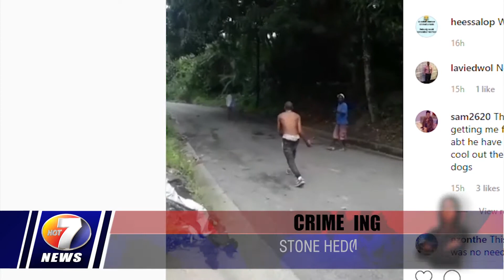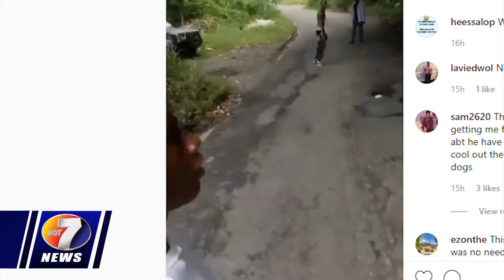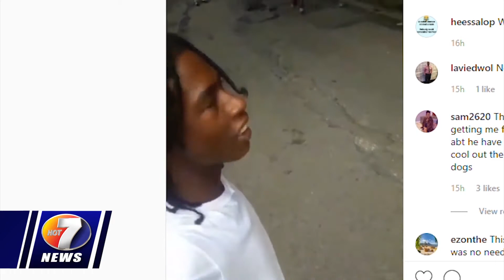NEWS JUNE 18TH BRK1